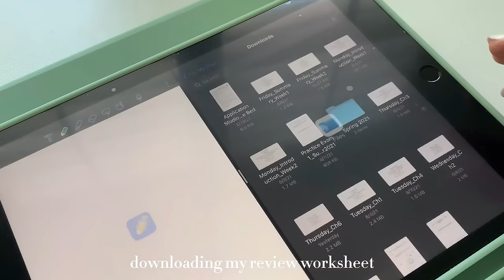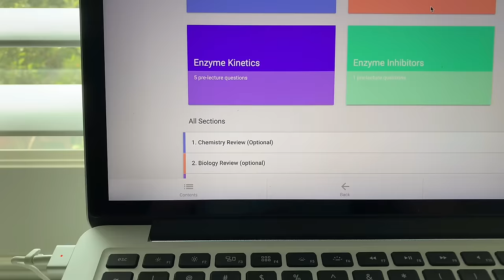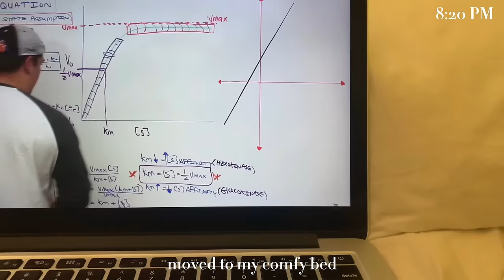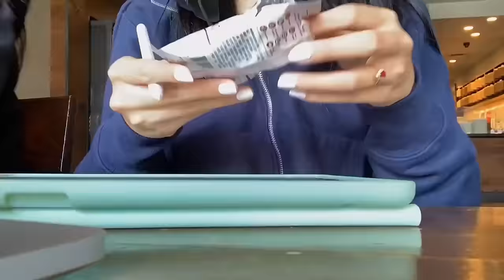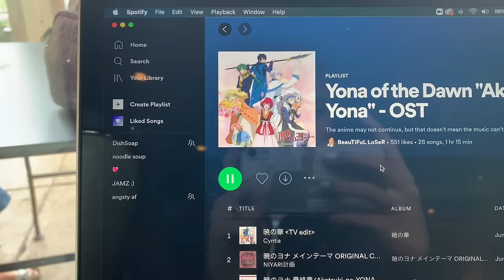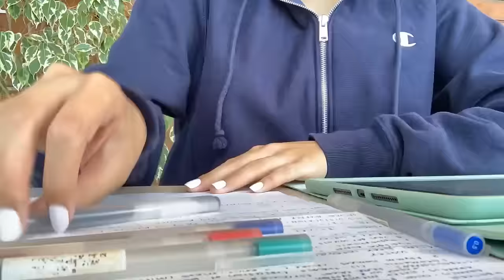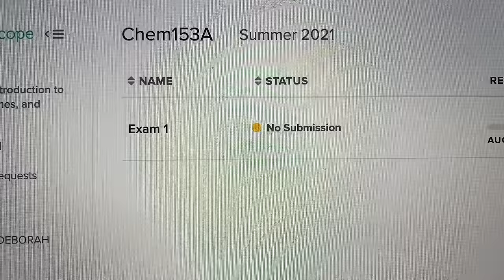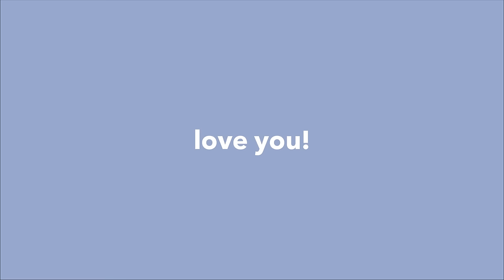72 HR STUDY VLOG ☕️ | studying for exams, coffee shops, productivity, finding balance, lots of food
omgomg the ✨vibes✨of this vlog are everything. i hope this gives you the serotonin and motivational fix you need ❤️after studying at cafes, my brain just refuses to work at home :(

-ˋˏ✄┈┈┈┈┈┈┈┈┈┈┈┈┈
✎ SOCIALS

✎ FILMING & EDITING
↳ iphone XR at 1080p
↳ Filmora X & Capcut

✎ SUPPLIES
divoom ditoo clock speaker
jasmine loose leaf tea
vinyl coasters
rain design laptop desk stand
black muji 0.5mm gel pen
mildliner highlighters

some fruba lofi to celebrate an end of an era
thank you fruits basket for the tears, laughs, and lessons 🤍